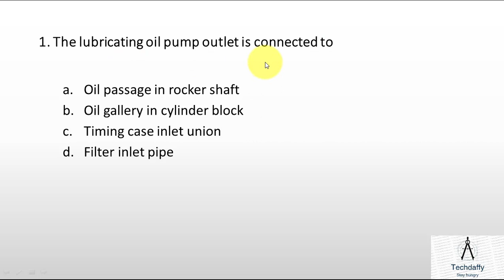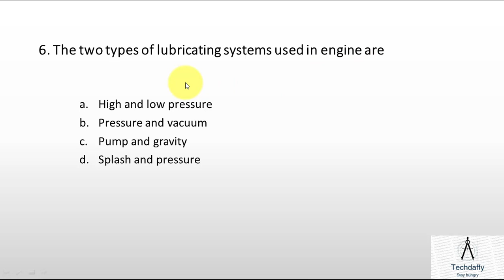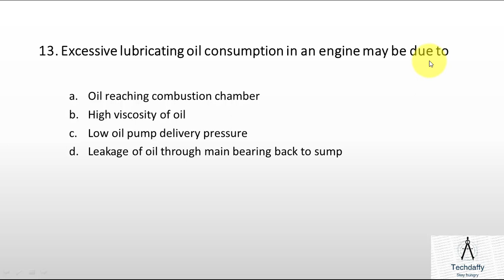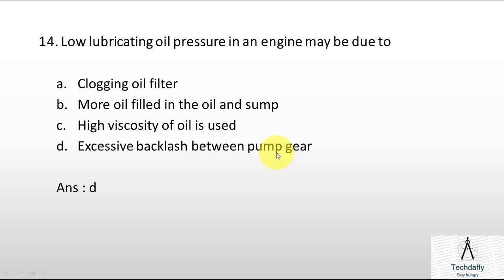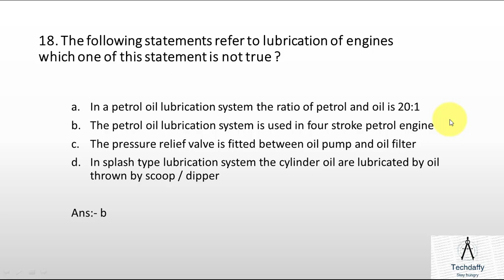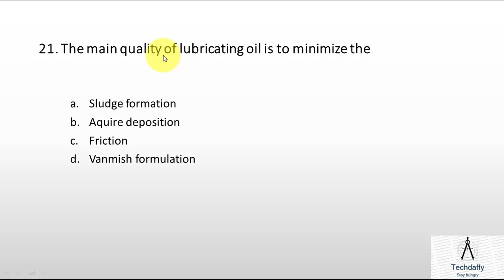TATA STEEL II INDUSTRIAL ORIENTED LEARNING II"LUBRICATION SYSTEM" JET 2020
IN THIS VIDEO I AM GOING TO PROVIDE THE  MCQ "LUBRICATION SYSTEM"ON INDUSTRIAL ORIENTED LEARNING" WHICH WILL BE HELPFUL FOR YOU IN YOUR EXAMINATION
INDUSTRIAL ORIENTED LEARNING HAS A WEIGHTAGE OF 20% IN YOUR QUESTION PAPER SO IT IS VERY IMPORTANT TO PREPARE IT VERY NICELY.

HOPE you will like this video you can also get more video of Mechanical Engineering related subjects form my channel  *TECHDAFFY*

Books and study material for JET 2020

Books for Mechanical R.S Khurmi link